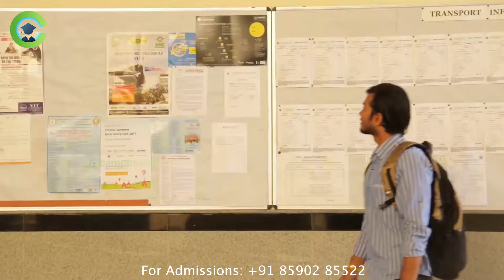Jain University Bangalore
JAIN (Deemed-to-be University)
Ranked among the top universities in India and considered a cerebral destination for students across the world and Bangalore in particular, for its illustrious history of developing talent, JAIN (Deemed-to-be University) is a hub for learning in every sense of the word.

The University which is based in Bangalore – the Silicon Valley of India, offers a conducive environment for learning, be it academically or extracurricular activities. Known for its emphasis on education, entrepreneurship, research and sports, JAIN (Deemed-to-be University) has some of the best minds in the educational and research fields, and centers that inspire entrepreneurship and groundbreaking work to simplify and manage life better.

What makes JAIN (Deemed-to-be University) different is its outlook towards life, its values and beliefs. Its ever-evolving and open-minded system and quest for continued success and resilience, has made it one of the top universities in India.

Bengaluru Campus
JAIN (Deemed-to-be University)
The University is spread across Seven campuses and has six faculties - Commerce, Creative Arts & Design, Engineering and Technology, Management, Humanities & Social Sciences and Sciences.

Dr. Chenraj Roychand, a distinguished Indian educationist, entrepreneur, angel investor and philanthropist with over 40 years of experience, is the Chancellor of JAIN (Deemed-to-be University). His vision to generate a culture of educational excellence has led to the development of numerous successful educational institutions pan India. JAIN (Deemed-to-be University) is one of the prominent institutes among them.

Logo Interpretation
JAIN (Deemed-to-be University) represents dynamism, innovation, inquisitiveness, and creativity. The logo reflects simplicity, clarity, and focus in its vision of providing quality education, research, and entrepreneurial development through various schools and centers.

The word ‘JAIN’ is in bold and black. Black is an elegant color that absorbs all the colors of the spectrum, symbolizing the acceptance of students and staff from all backgrounds, nationalities, languages, religions, and talent. The bold, capital font signifies the confidence, leadership, and autonomy that JAIN proudly represents in the education sector. The black colored bold line prior to the subline emphasizes the letter J and represents consistently in the growth of the University since its inception.

Our Brand Values
JAIN (Deemed-to-be University) is built on the belief that for a nation to grow, quality education is a must. What is also vital is that we put education to good use. There are 7 values that the Institution is founded on.

The minimum qualification required to apply for JAIN Entrance Test (JET) is a pass in the 10+2 examination in Science / Commerce / Arts from PUC / ISC / CBSE or equivalent board. A course recognized as equivalent thereto by the University.

JAIN University Bangalore Address:

JAIN (Deemed-to-be University)
 #44/4, District Fund Road,
Jayanagar 9th Block,
Bangalore, Karnataka,
India - 560069